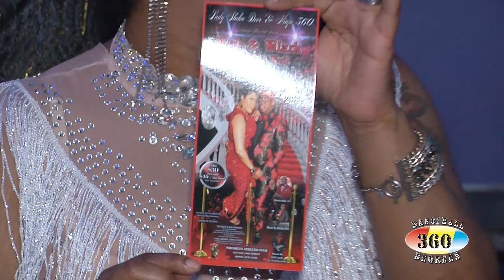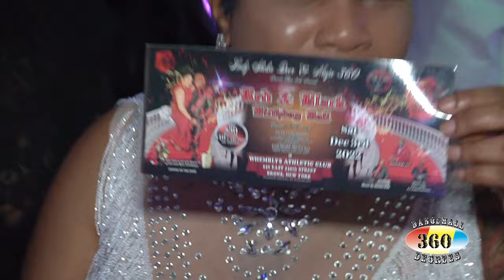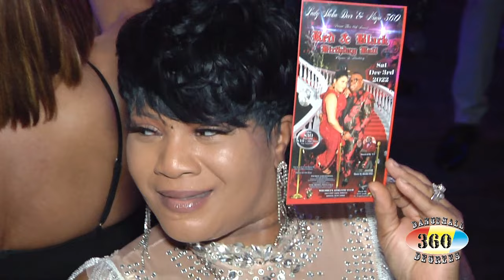Jimmy Starsky Presents His Annual Blacktie Boatride 2022